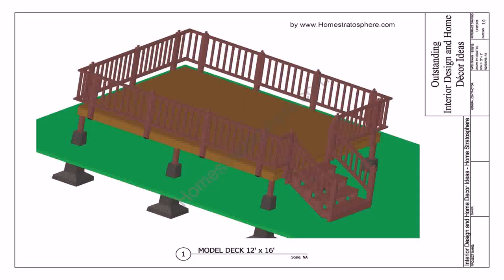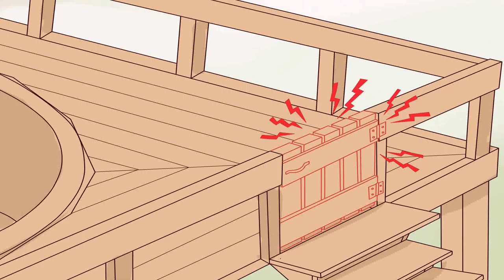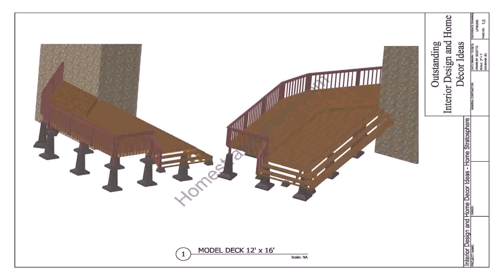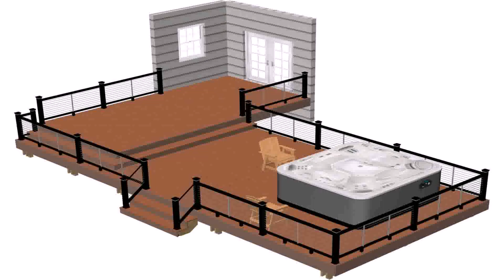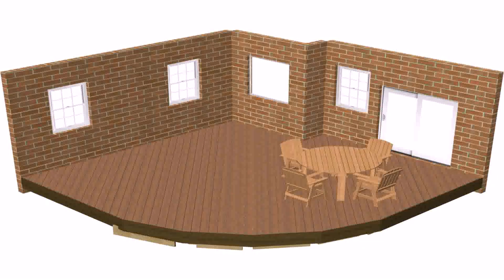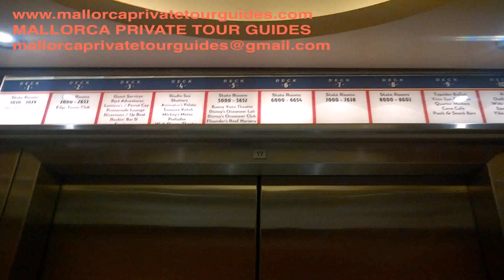Free 24' Pool Deck Plans